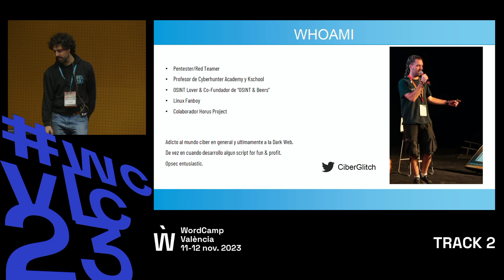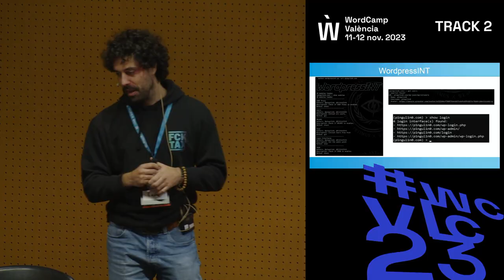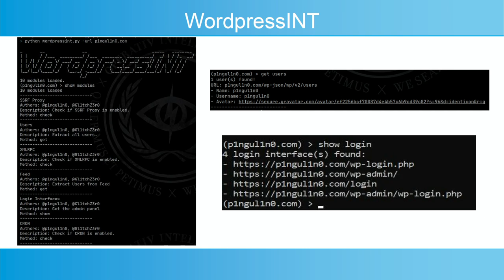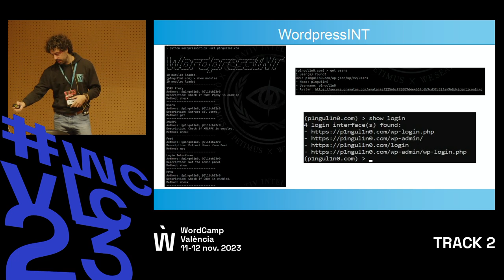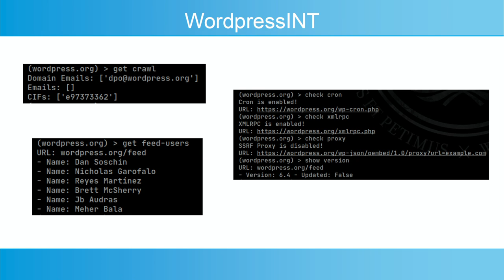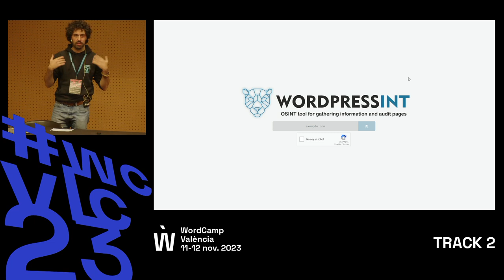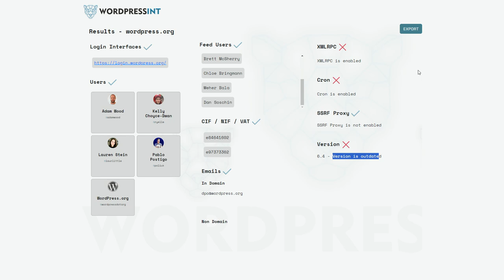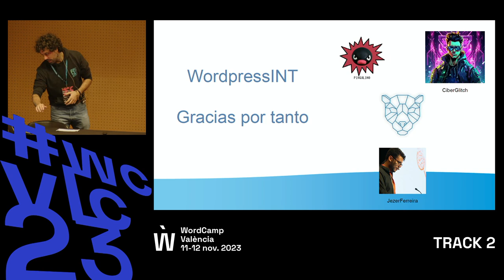WordPressINT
Como a través de lo que se expone en las paginas web WordPress somos capaces de obtener información tanto de la propia pagina como de los usuarios de la misma para realizar investigaciones en el ámbito OSINT o que pueden ayudar a un atacante a intentar penetrar la seguridad de dicha pagina web. Esto puede ayudar a mejorar la seguridad de dichas paginas, ya que sabiendo lo que esta expuesto se puede evitar y así tener una menor cantidad de información expuesta. Durante la charla se presentara un script que automatiza la recolección de dicha información así como su presentación en un formato adecuado.